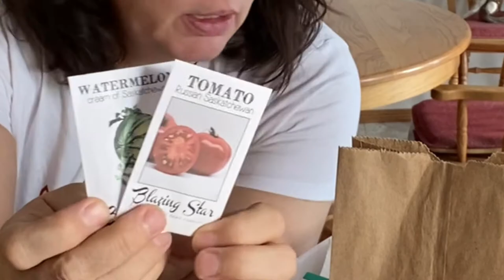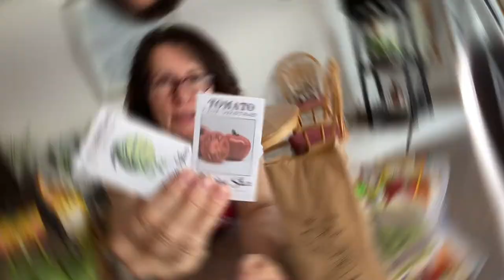Winner of Seed Giveaway & Big Shout Out to My Subscribers!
Tune into this video to find out who is the winner of my seed giveaway.   I'm also excited to announce that I have surpassed 500 subscribers on my channel. What a great feeling!   The seed giveaway includes a package of Saskatchewan Heirloom Tomato Seeds and a package Heirloom Watermelon Seeds.
Welcome to the Saskatchewan Prairies, Growing Zone 3 - Canada! On my channel you will learn about cold climate growing techniques, indoor gardening during long cold winters and see what's cooking in the Getting Clean Kitchen!

To replay this video - Winner of Seed Giveaway & Big Shout Out to My Subscribers!